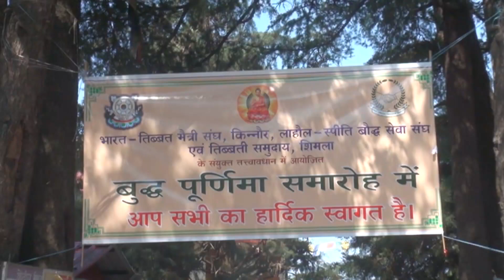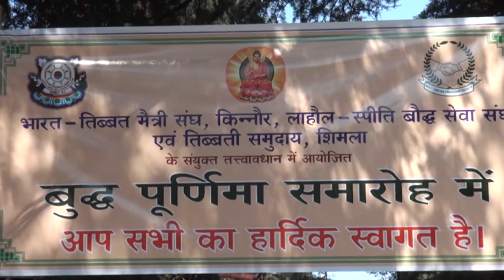Birthday celebration of Lord Buddha by Kinnaur Lahaul-Spiti buddhist sang 2018